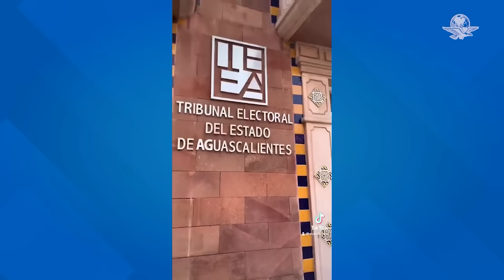Dorian habría asesinado al magistrade Ociel Baena y luego se suicidó: Fiscalía de Aguascalientes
El fiscal señaló que su hipótesis puede ser “poco creíble” pero aseguró que están siendo cuidadosos en las investigaciones de la muerte de le magistrade Ociel Baena